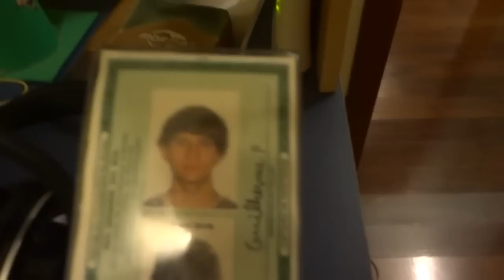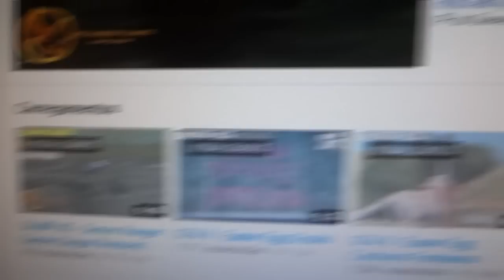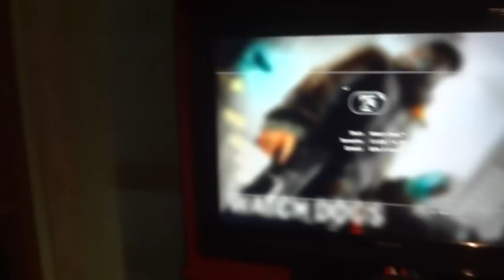Especial 15.000 Patriarcas - Mostrando o Quarto, HeadSet e PS3